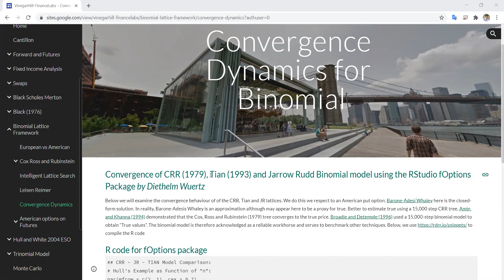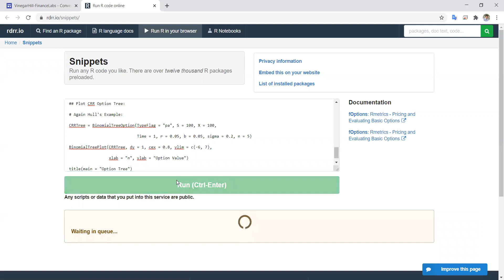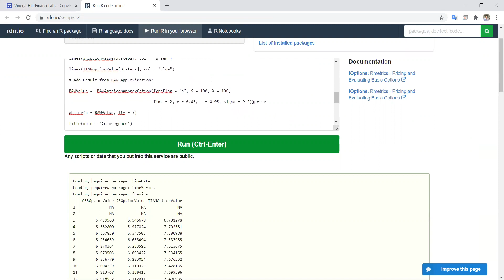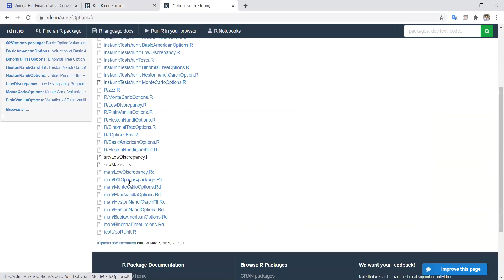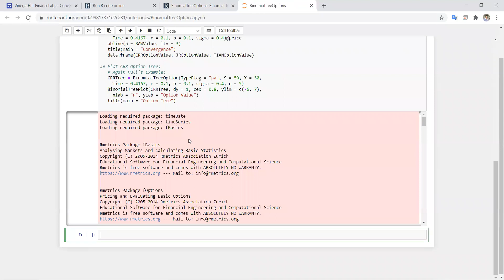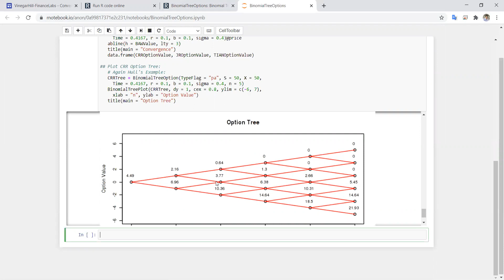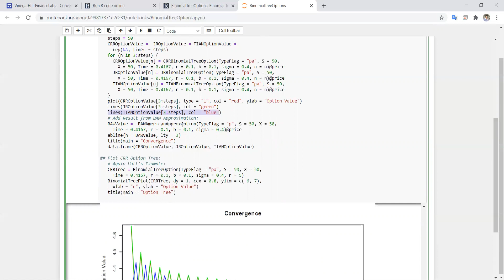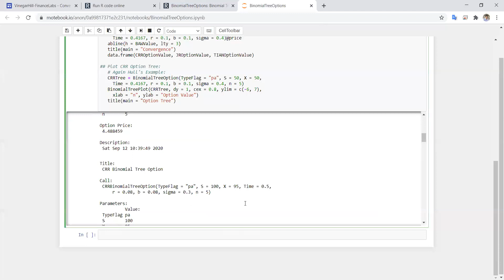R code executed in Jupyter Notebook examining convergence of Tian, JR and Cox, Ross and Rubinstein